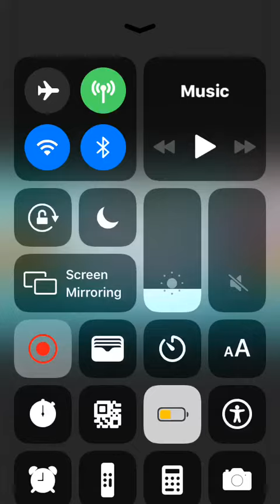babies rule XD